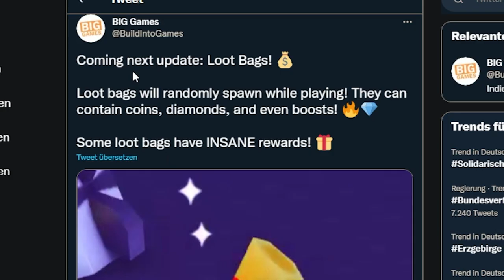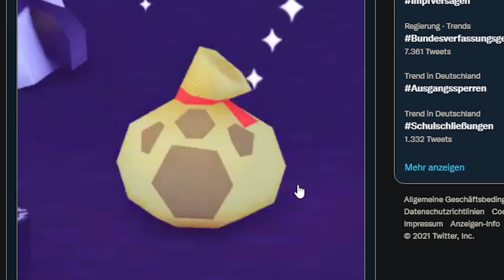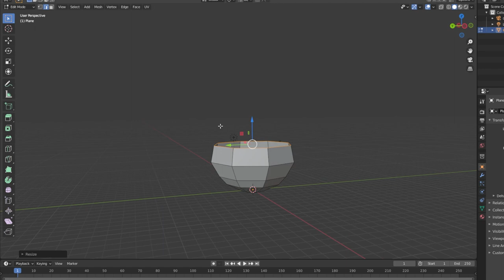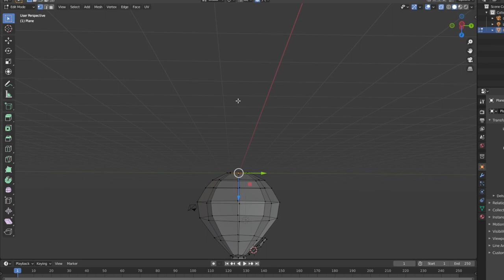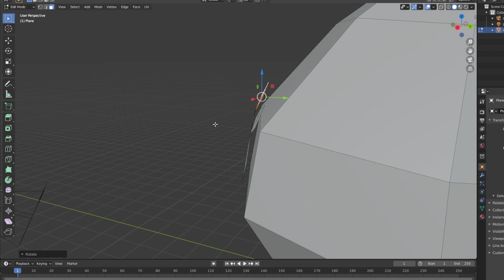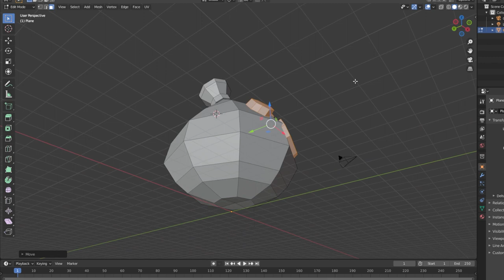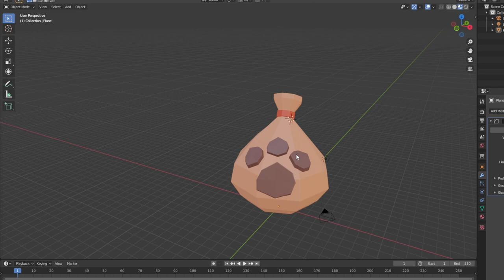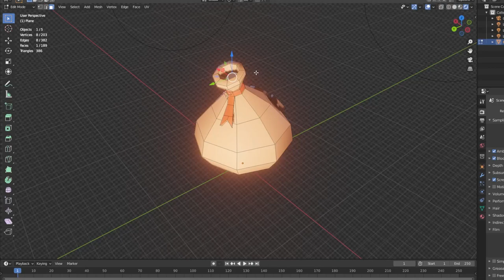Ich habe Prestons Lootbag gefixt. | Pet Simulator Update News + Blender Tutorial deutsch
Hey Leute! Big Games hat auf Twitter einen neuen Teaser zum nächsten Roblox Pet Simulator X Update veröffentlicht! Es wird Lootbags geben, welche Coins, Diamonds und sogar Bossts droppen können.

Preston hat auch geschrieben, dass manche Lootbags insane Belohnungen droppen, was das wohl sein kann?

Naja, auf jeden Fall gefällt mir das Design der Lootbags nicht, weshalb ich den in Blender nochmal schnell neu gemacht habe.

–               ↓ LINKS ↓                   –

–                ↓ TAGS ↓                   –